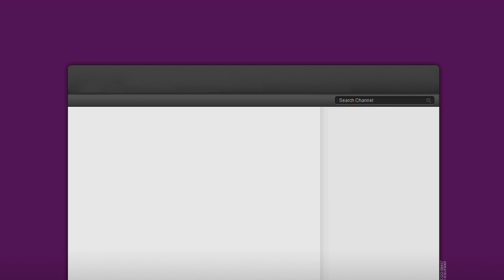Dubstep Romania | Background Progression | by Jimbo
I now use the music he produces for my videos, including this one.